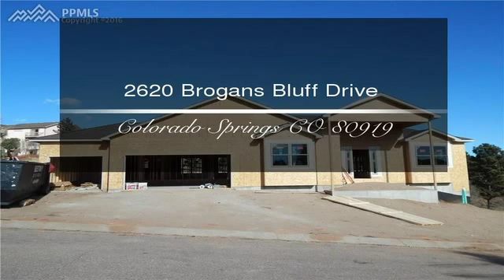2620 Brogans Bluff Drive Colorado Springs CO 80919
2620 Brogans Bluff Drive  Colorado Springs CO 80919

The Power of YES! YES-New Custom home, YES- New plan & design, YES- Award winning Bldr & Schools, And YES this home provides Top finishes & amenities.